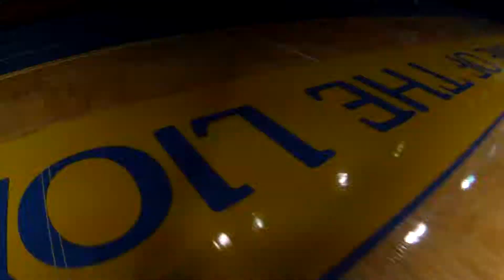Boom Pow Duncan Cam 1